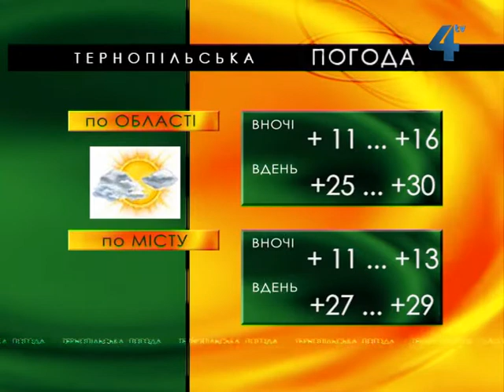Тернопільська погода на 30 квітня 2013 року